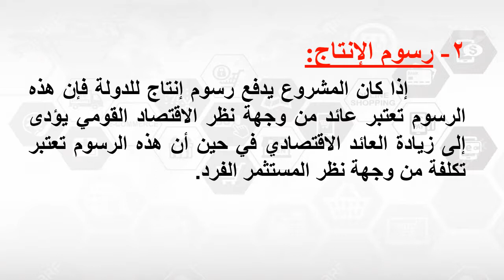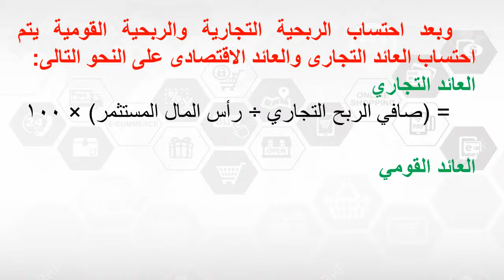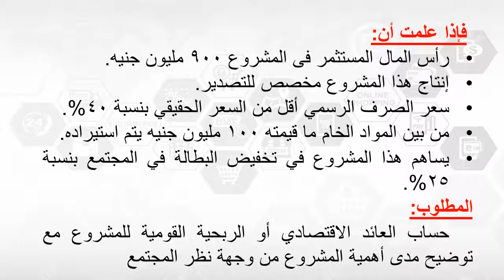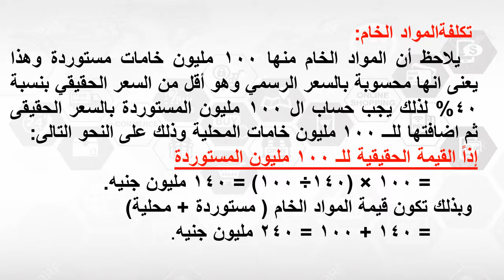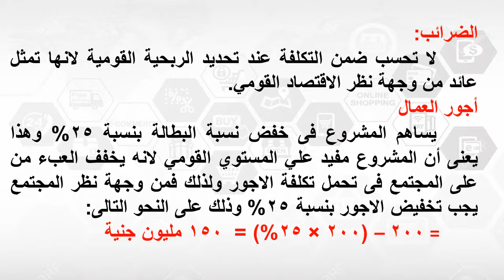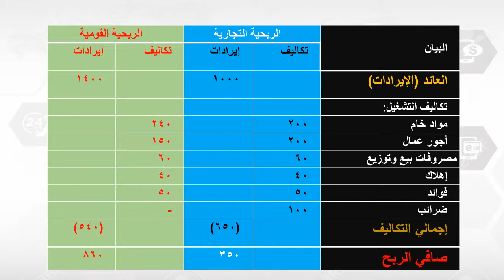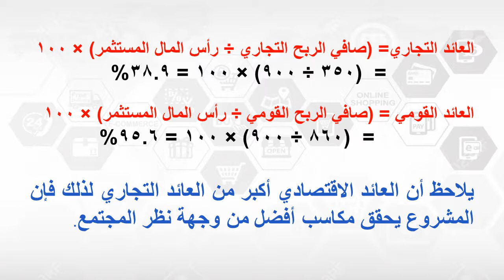دبلومة الاقتصاد الإداري - الفرقة الأولي - اقتصاديات المشروع متقدم - د/ محمود أمين - الربحية القومية